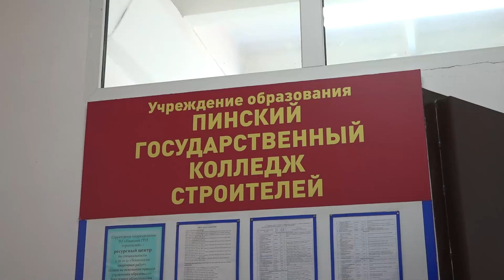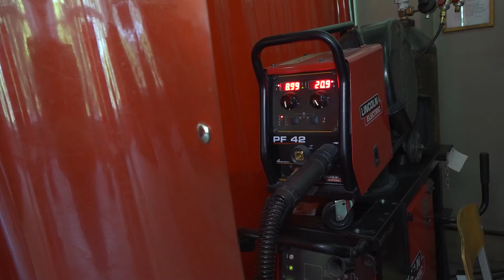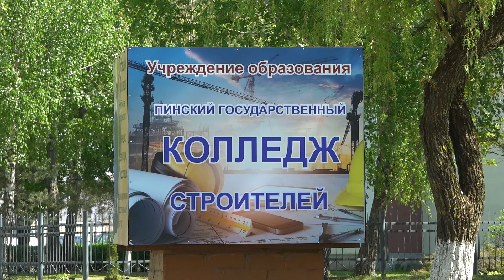Конкурс профессионалов сварки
Горячие парни. Сварщики Брестской области пытаются завоевать звание лучшего и получить путевку в финал республиканского конкурса профессионального мастерства. Наша съемочная группа посмотрела, как прошло состязание.